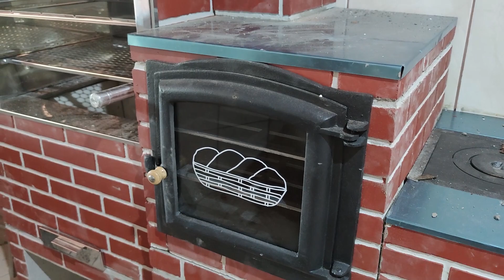Na Casa Da Roça Já Tem O Fogão À Lenha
Vamos aos poucos montando nossa casinha na roça. Agora já colocamos o fogão à lenha. Acompanhe conosco nossa volta à roça.